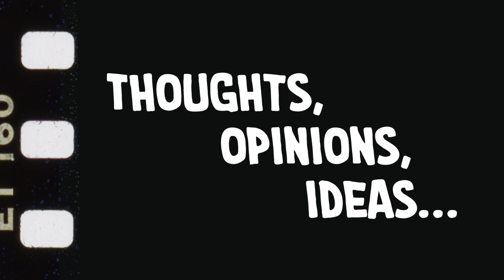Alice, Darling (2022) To Escape An Abusive Relationship, Alice Goes On A Trip With Her Best Friends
Hey y’all, it’s Sarah. Back with a more serious, emotional drama for review: Alice, Darling (2022).

Alice (Anna Kendrick) has a busy life in the city, she has a great job, great guy, her life looks absolutely perfect. Her best friends Tess (Kaniehtiio Horn) and Sophie (Wunmi Mosaku) invite Alice to go on vacation with them for Tess’s 30th birthday. Accepting that invitation turns out to be much more complicated than Tess or Sophie know.

⭐️⭐️⭐️⭐️⭐️ out of ⭐️⭐️⭐️⭐️⭐️
What do you all think? Have you seen Alice, Darling (2022)?

Links to all the things:
My Equipment 📷: iPhone 12 mini